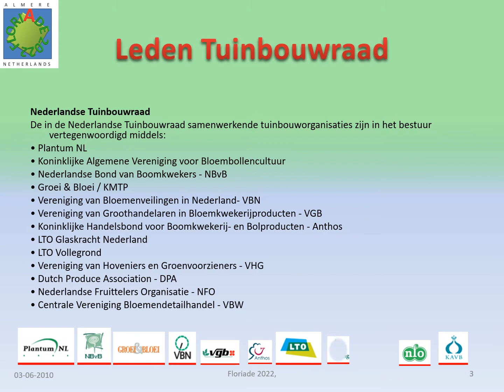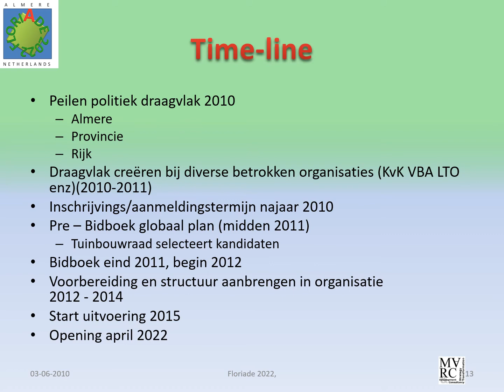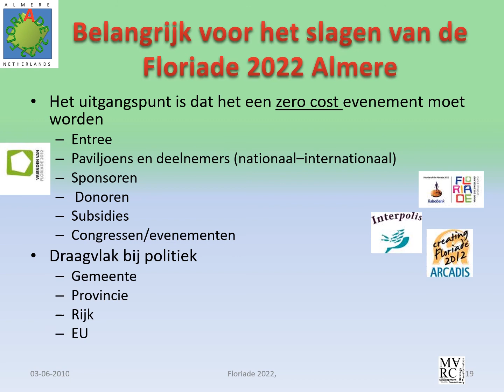Eerste presentatie FLORIADE2022 Almere het wat ooit begon als een burger initiatief.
Dit is een eerste presentatie Floriade2022 Almere. Ooit is de Floriade 2022 begonnen als een burger initiatief, maar de gemeente heeft dat vrij snel over genomen.